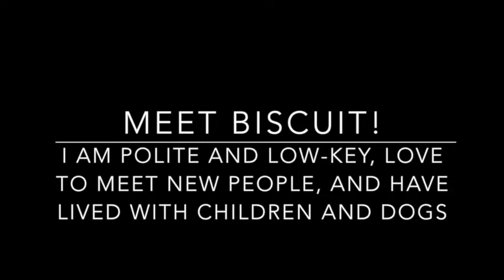Meet Biscuit a Bulldog American currently available for adoption! 6/1/2019 9:50:07 PM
Hi, I'm Biscuit! I love meeting new people, and I have previously lived with children and other dogs. I like to keep it low key-at seven years of age, I'm past my partying years and prefer a night on the couch watching television and eating takeout (if you're willing to share). I'm very polite, and will work hard for treats. As an added bonus, my adoption fee will be waived for adopters 50 years of age and older through our Boomer's Buddies program!